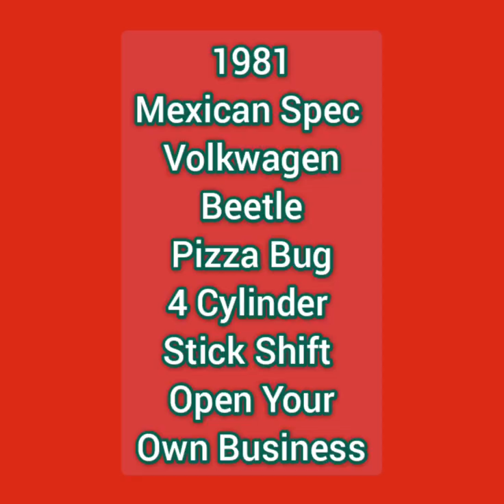1991 Volkswagen Beetle Mexican Spec Converted Into A Pizza Bug - For Sale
1991 Mexican Spec Volkswagen Beetle Food Car - 30122M

I bet you have never seen one of these. I know I haven't.

This is a 1991 Volkswagen Beetle that has been converted into a food car selling pizza.

That's right it has a gas powered brick pizza oven in the back to make you delicious pizzas.

You have everything you need in this compact package to open your own pizza business.

The name on the side is Cornichone Pizza Bug.

I can't imagine how hot it gets inside there when cooking your pizzas but that is a minor detail.

I am guessing it has rear wheels. I can't see them there.

I am sure the pizza part could be painted to be more inviting but everything is there to go into business.

Do you think this Pizza Bug would pass inspection and be allowed to sell pizza in your area?

Please post in the comments the first word that came to your mind when you saw this.

If you need lights for an old car or truck I sell reproductions.

If you can't find the car or truck you want where you are, maybe it is here in Mexico.

It is getting harder to find an honest vehicle that hasn't been modified beyond repair. We have them here.